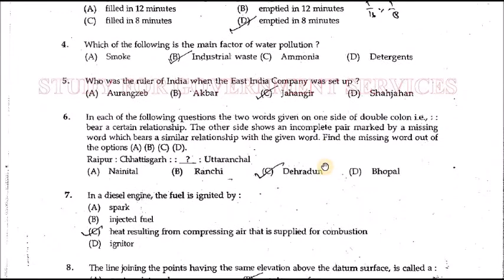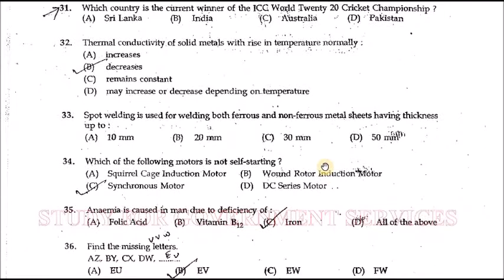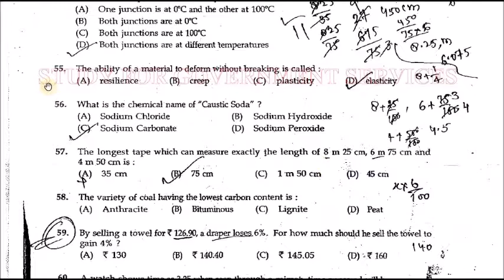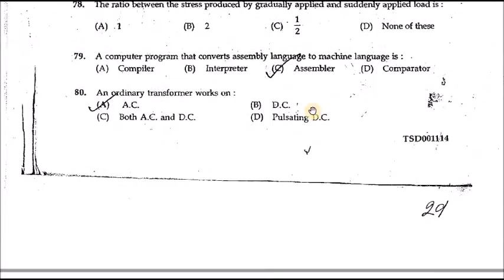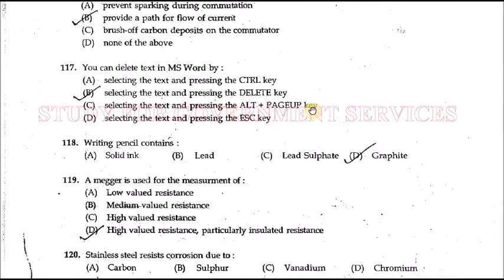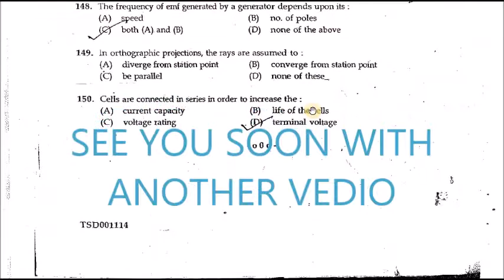RRB JE-2024-25 ... PREVIOUS YEAR PAPER RRB(Railway) FOR JE/SSE. IMPORTANT-परीक्षाउपयोगी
ACTUAL PREVIOUS YEAR PAPER OF RRB(Railway) FOR JE/SSE(Engineer)::IMPORTANT-परीक्षाउपयोगी;;Also Equally important for SSC-JE(Technical)And all other Technical ExamS Conducted in india..It may also be reffered for ESE(Engineering Services
RRB(Railway)JE/SSE(Engineer)- VACCANCY-2022-23 ..PREVIOUS PAPER RRB- JE/SSE(Engineer)  IMPORTANT